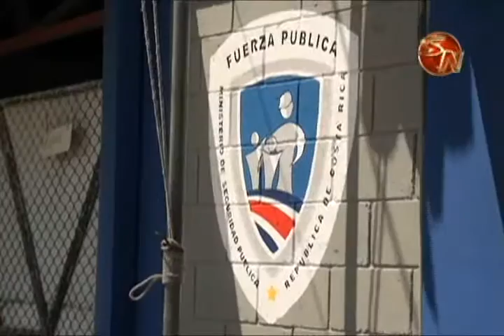Bandas usan mujeres para atraer la atención de hombres y aprovechar el descuido para asaltarlos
Con los encantos de una mujer bella los asaltantes podrían  asaltarlo aprovechando el descuido de las víctimas, esto pasó la semana anterior en el cantón, cuando a un hombre le robaron más de cinco millones de colones por un descuido.